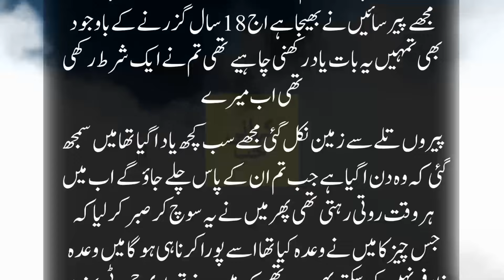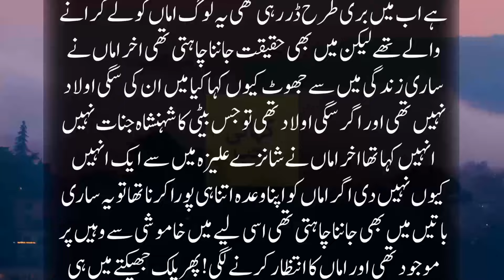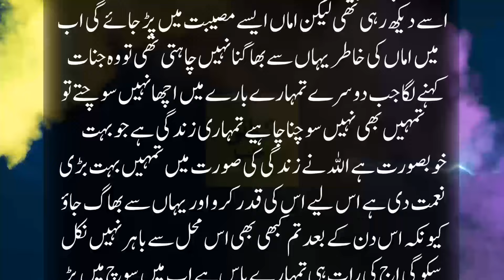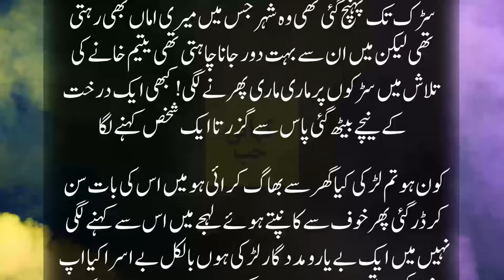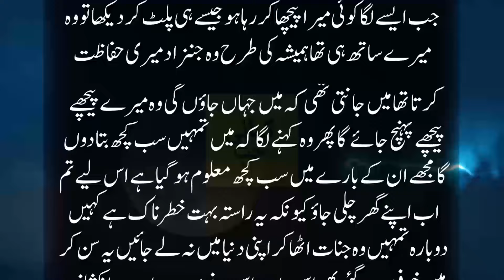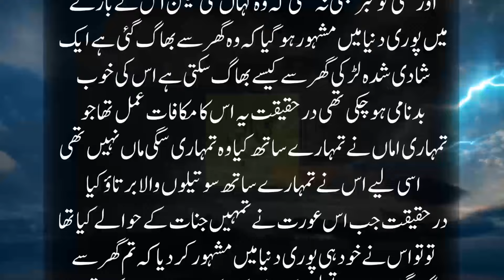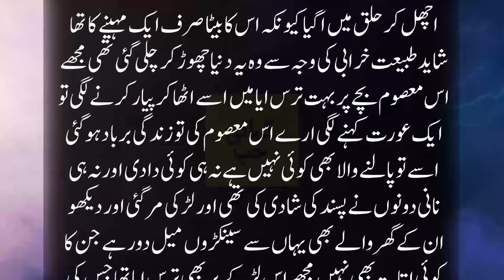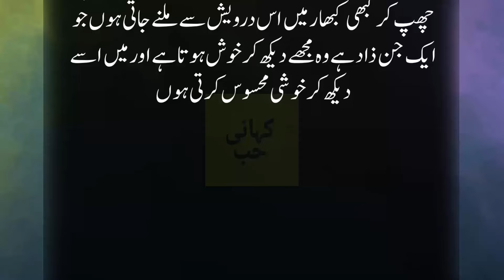Mu Chupa Kar Ghr Ghr Kam Karny Wali Safia Aur Parestan Ka Shehzada | Intehai Dilchasp Khofnak Kahani